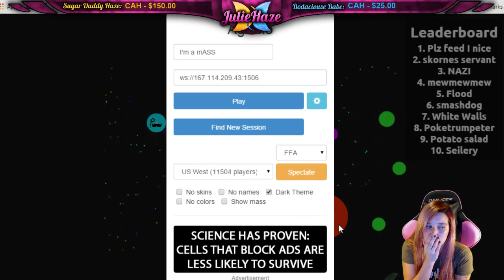Short Lived Victory